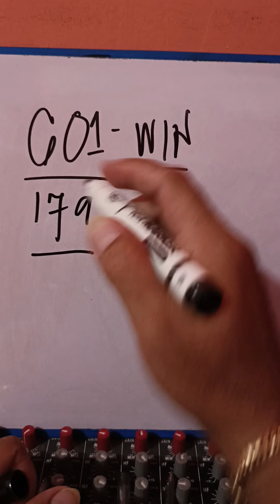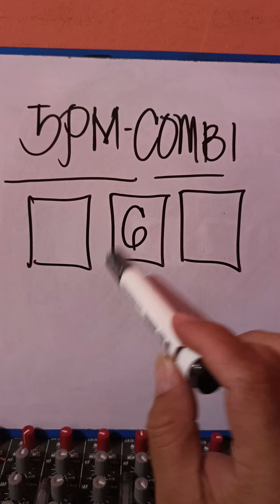601 NEXT WIN TARGET.. AGOY LANTAWA NA.. MAY 2,2024